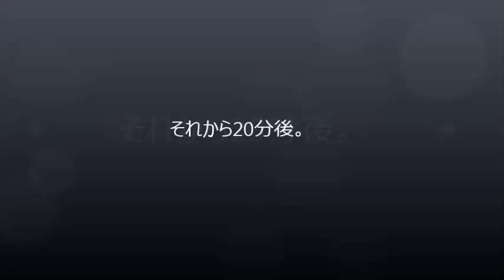子猫ちゃん 『ご飯より気になるもの』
窓の所に来て、ご飯欲しさから鳴いていたので与えました。最近は、あまり単独でこないので珍しいですね。

【しっぽが無いからウサギみたいな白黒猫ちゃんblog】